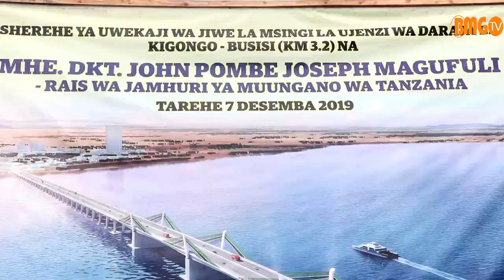Miradi kabambe ya maendeleo mkoani Mwanza